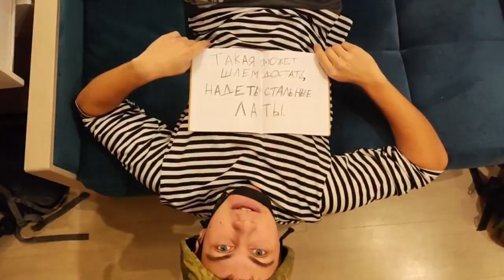С 8 марта!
Наши прекрасные девушки!